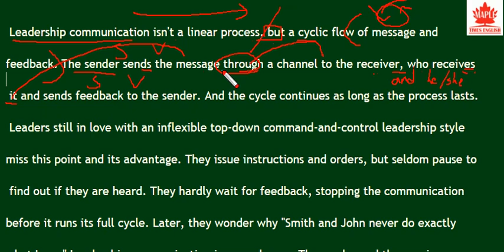ebs 올림포스 영어1 19강 1번- 번개콩